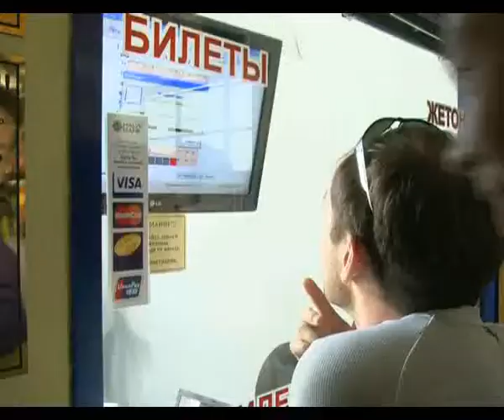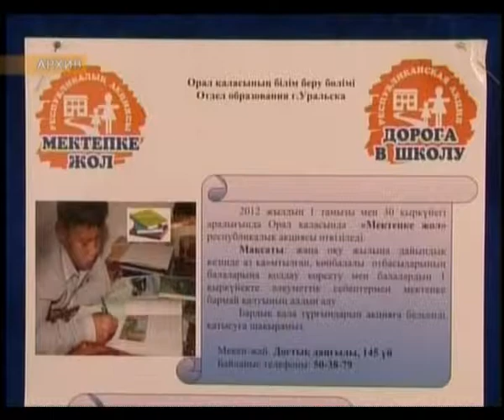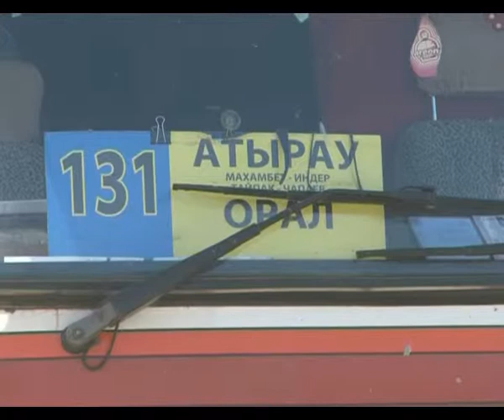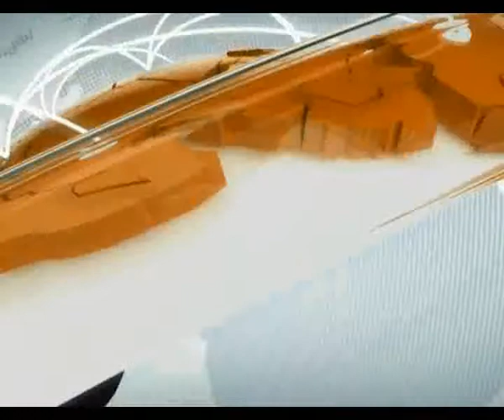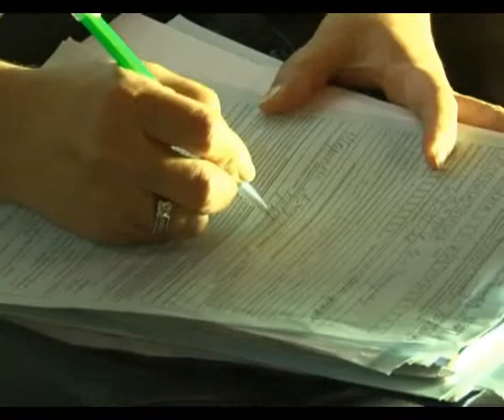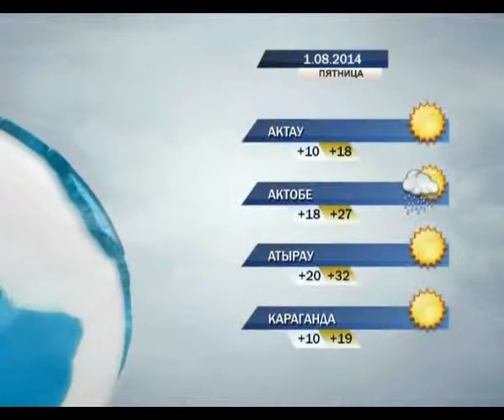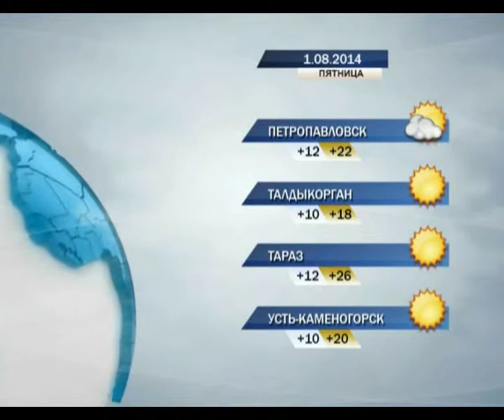Новости в 19:30 (выпуск от 31.07.2014)